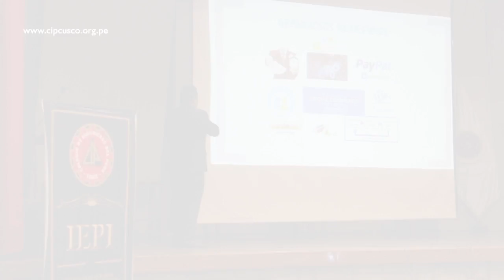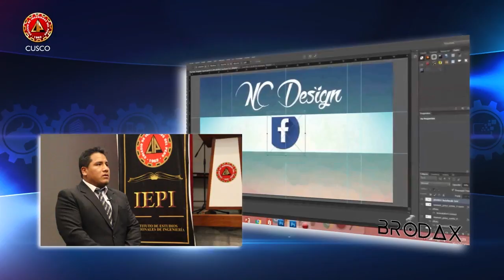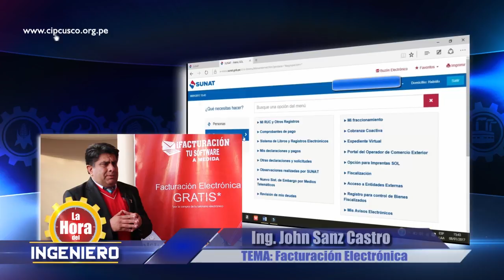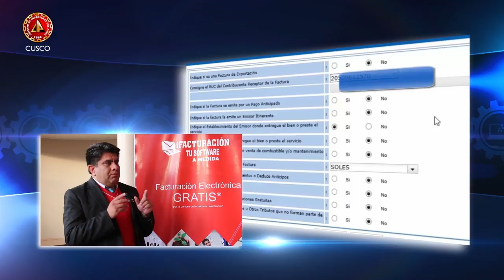EVENTOS: Camino a las Ciudades Digitales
JuevesDeIEPI a través del Capítulo de Informática y Sistemas brindó el ciclo de conferencias magistrales “Camino a las Ciudades Digitales” efectuado en el Auditorio del Colegio de Ingenieros del Perú.
LAHORADELINGENIERO (domingo 30 de Julio de 2017)
- DOMINGOS DE 5 A 6 DE LA TARDE
- RTV El Diario Canal 45 Señal Abierta / Canal 91 Cable / Canal 36 Movistar HD